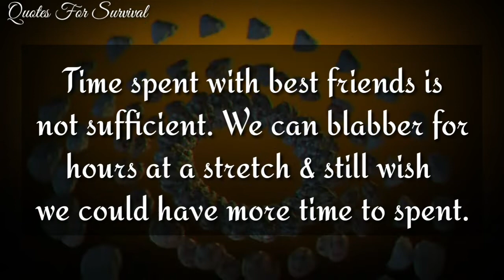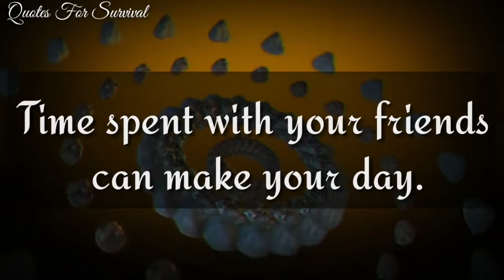These 25 Emotional Friendship Quotes By Dr. Apj Abdul Kalam Sir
Always Think Positive & Puss Yourself Towards The Success With Us.

shorts,
quotes,
life quotes,
inspirational quotes,
quotes about life,
motivational quotes,
quotes channel,
marcus aurelius quotes,
deep quotes,
best quotes,
famous quotes,
seneca quotes,
stoicism quotes,
epictetus quotes,
love quotes,
wisdom quotes,
success quotes,
powerful quotes,
greatest stoic quotes,
friendship quotes,
quotes of great persons,
top quotes,
kuotes,
quotes about life lessons,
rumi quotes,
good quotes,
thought english,
mother teresa

quotes-channel,
marcus_aurelius-quotes,